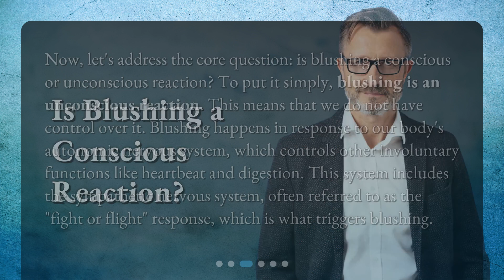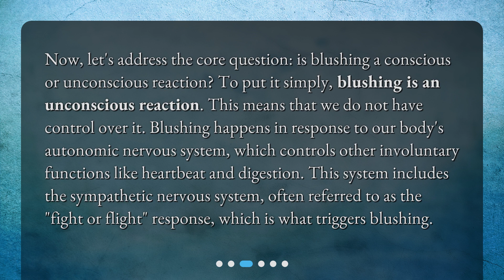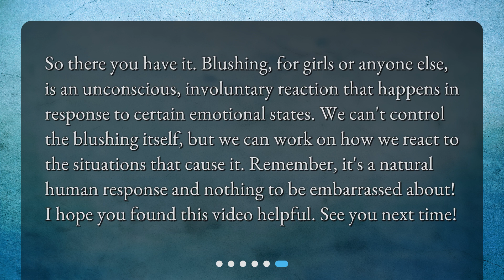Is blushing a conscious or unconscious reaction in girls?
Understanding Blushing: A Deep Dive into the Science • Blushing: The Unconscious Reaction - Exploring the Science Behind It! Join us as we take a deep dive into the fascinating world of blushing and uncover the truth behind this involuntary response. Is blushing a conscious or unconscious reaction in girls? Find out now!

00:00 • Is blushing a conscious or unconscious reaction in girls?
00:22 • What is Blushing?
00:45 • Is Blushing a Conscious Reaction?
01:19 • Can We Control Blushing?
01:41 • Why Do Girls Blush?